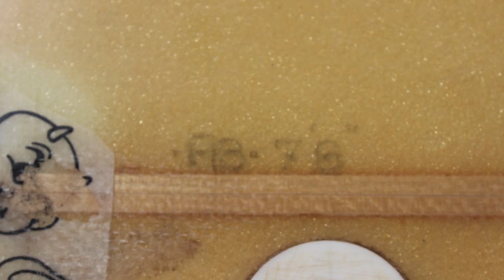Surfboard Sneak Peek: Rabbit's 1985 Byrne Deep Six Thruster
World Champion Surfer Wayne Rabbit Bartholomew's personal rider from 1985, Allan Byrne Deep Six Thruster. California Gold Vintage Surf Auction presented by Griff's Grooming & Barbering. Coming to Los Angeles September 26, 2015. We are showing a sample of the boards in the auction during these sneak peek videos.The auction benefits Cystic Fibrosis Foundation & the Surfing Heritage & Culture Center.